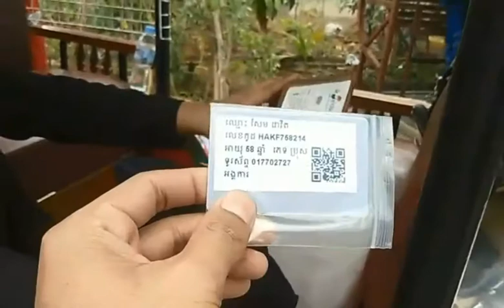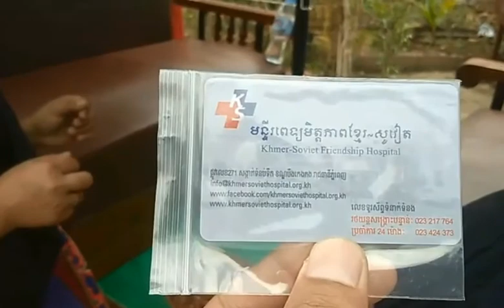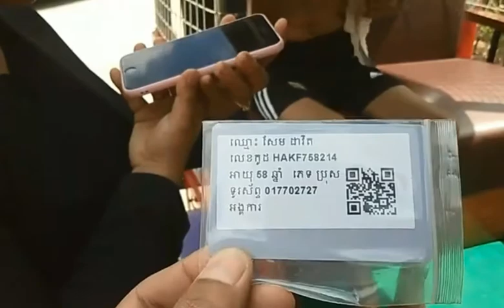លោកតា ឃើញលោកពូ តែមិនដឹងមានអ្នកស្គាល់គាត់អត់ទេ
លោកតា ឃើញលោកពូ តែមិនដឹងមានអ្នកស្គាល់គាត់អត់ទេ Khmer News